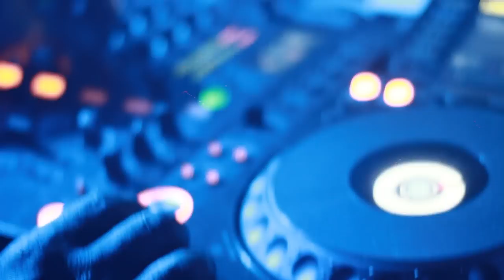Bass Concept (Trailer) - On Point TV Vol. 28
On Point, Balance and The Business join forces   once again to bring you something special: Bass Concept. For this chapter we are proud to feature an undisputed legend of Drum & Bass / Jungle and a pioneer of our sound – Dillinja. Known to push sound systems to their brink and provide a feel like no other in the business. For this reason we are excited to be inside Red Nightclub, featuring the epic Function1 Sound System. Joining the mighty Dillinja for this chapter will be none other than the legendary MC GQ.  Alongside, we welcome back one of Toronto’s own – Mystical Influence. Formerly a local act in the city, Mystical has gone on the take America by storm. Currently located in Colorado, he has been able to help push the sound even further and help Drum & Bass / Jungle grow at an international level. Come join us for one of the springs essential events. Get ready for Bass!!!

Hosted by:
MC JD

Tracks:
1. Dillinja - Time Out - Valve
2 Capone - 2 Da 1 - Hardleaders